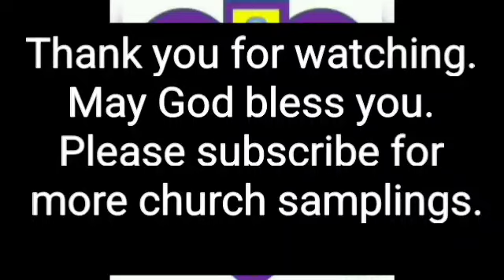Greater Grace Church - Murfreesboro, TN